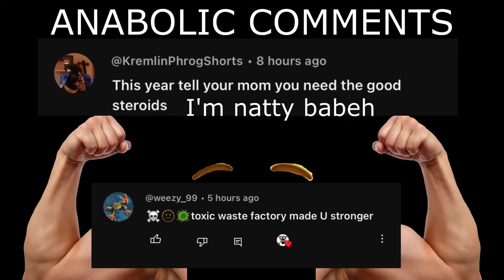15yr BULK week#3 video#2 PLANET FITNESS AND HOME WORKOUT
TikTok EdisonMinear
Snap edisonminear0